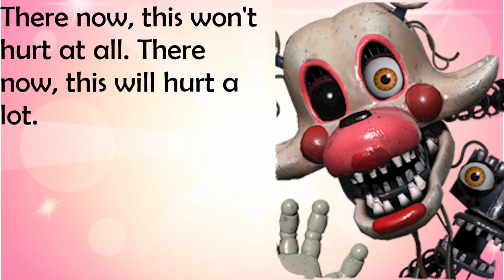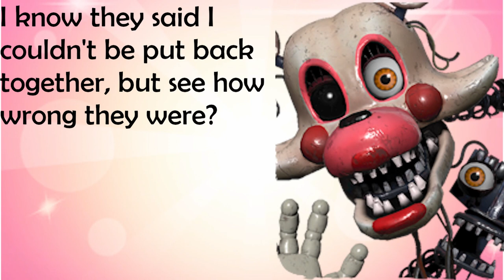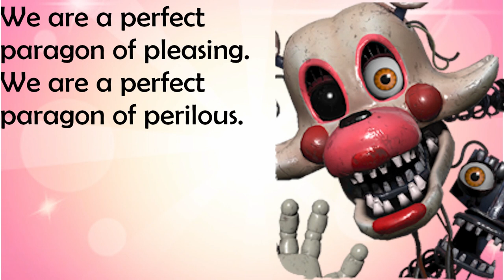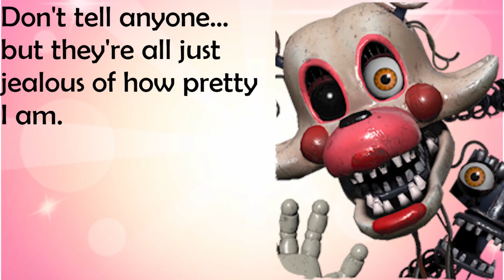ALL MANGLE SOUNDS - Five Nights at Freddy's AR: Special Delivery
All MANGLE's sounds in Five Nights at Freddy's AR: Special Delivery!

Credit to u/GBAura-Recharged on the r/technicalFNaF Reddit for the file dump